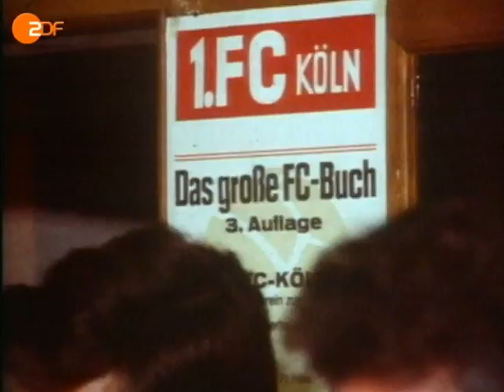Sportstudio-Kult - Brandt's Bankgespräche: Hennes Weisweiler, Weißmüller,....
... oder doch Weichmeier? Rainer Brandt sorgt mal wieder für Verwirrung mit einer Trainerglosse vom 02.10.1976!